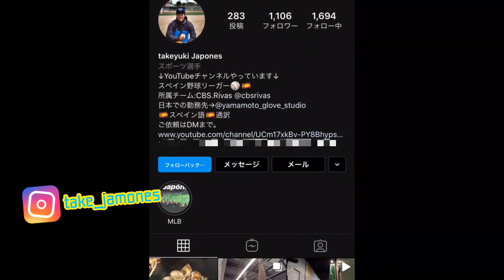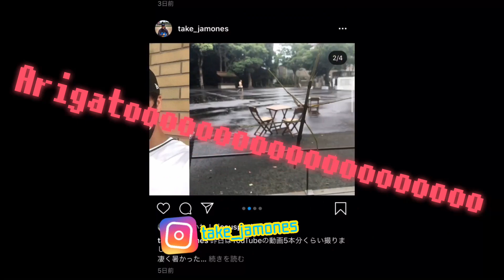Fui al centro de bateo de Jingu!! 出会って5秒で即バッティング⁉︎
Fui al centro del bateo con mi amigo.

数年ぶりにバッティングセンター行きました。
めっちゃ楽しかったです。

Aquí en Japón, hay muchos centros del bateo. Es para practicar el bateo, jugar al bateo y probar el bateo del béisbol.
En este centro del bateo, hay pantallas gigantes que se salen los lanzadores profesionales de Japón, así podemos sentirnos súper bien como enfrentando contra los profesionales!!

Este centro está al lado del estadio del béisbol profesional, Jingu Stadium.
Si viajan en Tokio, pruebad béisbol!!

YouTube新企画！

侍人生相談！

視聴者様から各種SNSのDMや質問箱等で頂いた質問に動画で答えるという企画です。

質問や相談に関してはコメント欄かInstagram、TwitterのDM、質問箱にて受け付けております。

ドシドシ奮ってご応募ください！

質問箱はTwitterからどうぞ！

Encantado!!